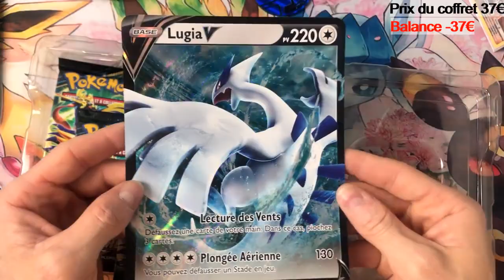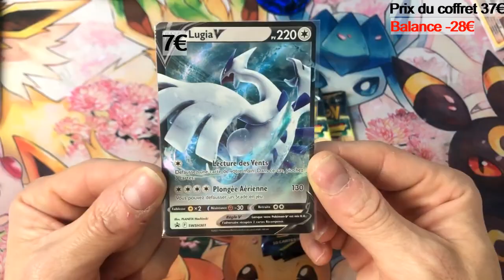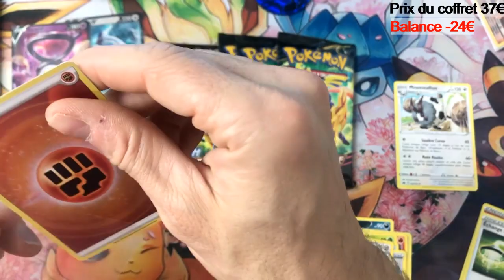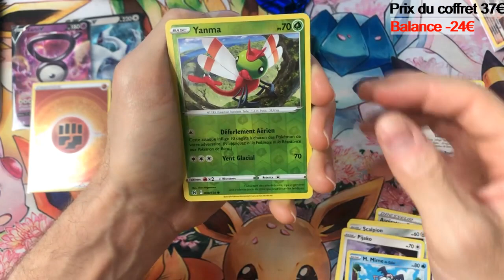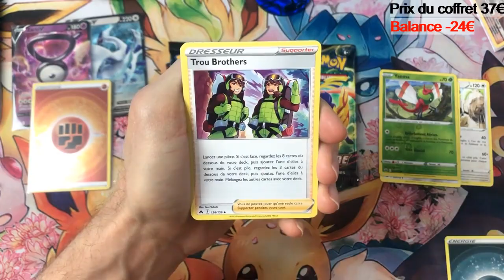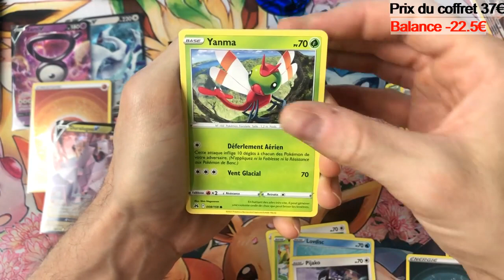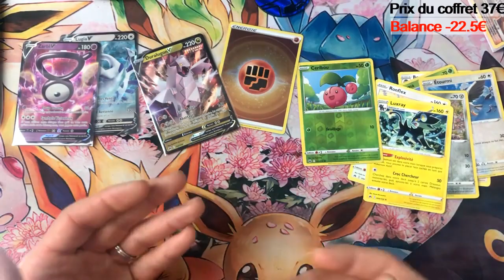Ouverture du nouveau coffret Zarbi V Lugia V Zenith Supreme 5 BOOSTERS